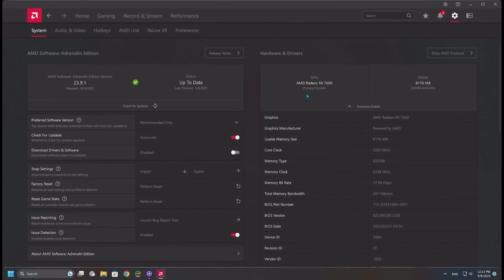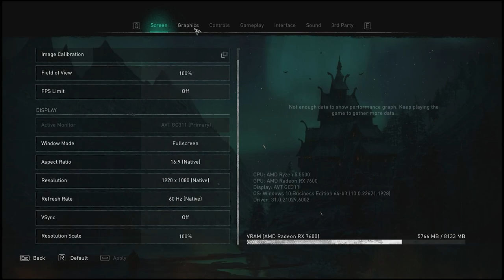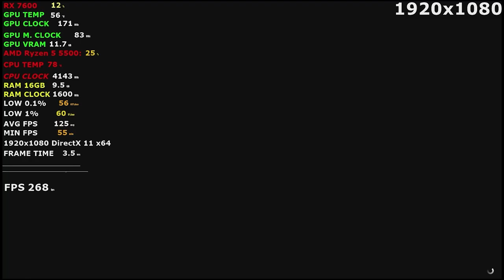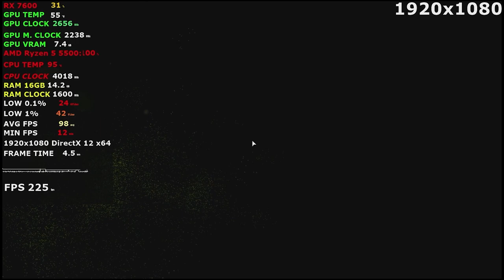RX 7600 + Ryzen 5 5500 - Test 25 Games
System: 0:00
Warzone 2.0: 0:50
A Plague Tale: Requiem: 6:08
Assassin's Creed Valhalla: 11:38
Atomic Heart: 16:51
Battlefield 2042: 22:36
The Callisto Protocol: 27:39
CS2: 33:43
Cyberpunk 2077: 38:36
Dead Space: 43:56
Forspoken: 49:01
Forza Horizon 5: 55:45
God of War: 1:00:56
GTA 5: 1:07:04
Hogwarts Legacy: 1:12:16
Horizon: Zero Dawn: 1:17:33
Immortals of Aveum: 1:23:09
Need for Speed Unbound: 1:28:42
Overwatch 2: 1:32:54
RDR 2: 1:38:00
Resident Evil 4: 1:45:25
Starfield: 1:51:36
The Last of Us Part I: 1:57:03
Valorant: 2:09:30
Watch Dogs: Legion: 2:13:54

GPU: ASROCK RADEON RX 7600 CHALLENGER 8GB OC GDDR6